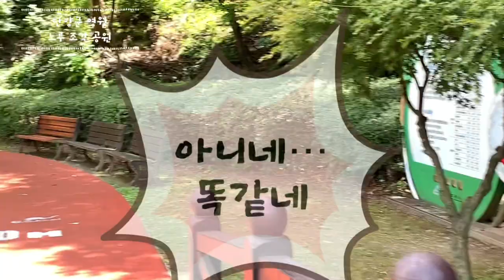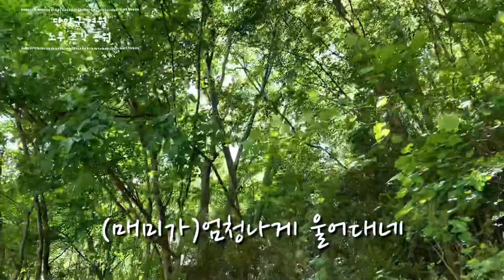우리가 함께 걷는 길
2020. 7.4 일 강원도 영월군 행사차 다녀온 길에 노루 공원에 잠시 들러 휴식을 취했습니다.
날씨가 참 좋았던 그날... 둘이서 잠시였지만 함께 걸었습니다. 앞으로 우리가 함께 걸어가야 할 길... 저를 응원 해 주시는 많은 분들과 함께 멋진 길 걸아가고 싶습니다.